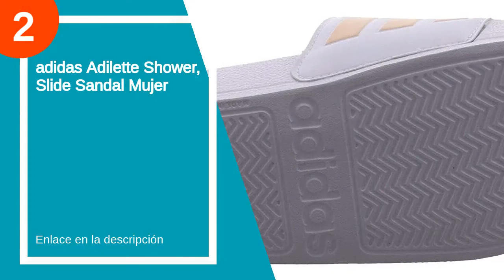Las 6 mejores chanclas adilette aqua mujer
✋  Aquí están las 6 mejores chanclas adilette aqua mujer disponibles en el mercado.

🔽🔽🔽 ENLACES DE COMPRA CHANCLAS ADILETTE AQUA MUJER 🔽🔽🔽

6) adidas Adilette Aqua, Slide Sandal Unisex Adulto

5) adidas Adilette Shower, Chanclas Mujer

4) adidas Adilette Comfort, Sandalias deslizantes Mujer

3) PUMA Divecat V2, Zapatos de Playa y Piscina Unisex Adulto

2) adidas Adilette Shower, Slide Sandal Mujer

1) adidas Adilette Cloudfoam Slides, Tobogán Hombre

00:00 - Intro
00:13 - 6) adidas Adilette Aqua, Slide Sandal Unisex Adulto...
00:41 - 5) adidas Adilette Shower, Chanclas Mujer...
01:08 - 4) adidas Adilette Comfort, Sandalias deslizantes Mujer...
01:28 - 3) PUMA Divecat V2, Zapatos de Playa y Piscina...
02:01 - 2) adidas Adilette Shower, Slide Sandal Mujer...
02:16 - 1) adidas Adilette Cloudfoam Slides, Tobogán Hombre...